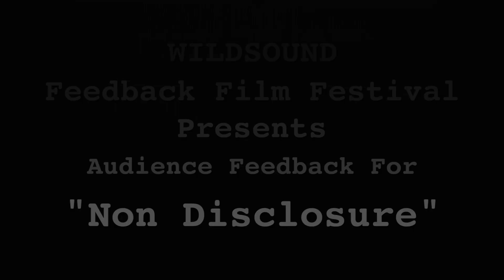Non Disclosure Short Film - Female Festival Audience Feedback. Nov. 2018 Los Angeles